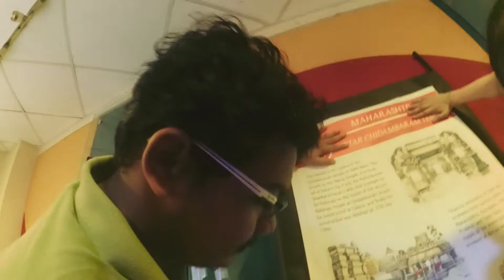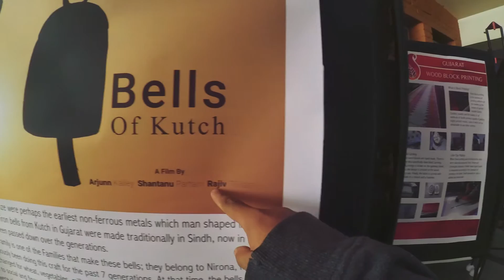(Almost) 48 HOURS WITH MY CAMERA | Shilpkatha and Video Trade Fair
I recently bought a Gorillapod, and like every other person I decided to make good use of it by documenting 2 days out of my not-so-interesting life. (Spoiler alert: Friends make it interesting!)
 The 2 days include a college fest called Shilpkatha, which showcases all the craft documentation done by the college students, and a Video-Photo Trade Fair I attended with my friend, Mayuresh.

Camera:
Xiaomi Yi Cam